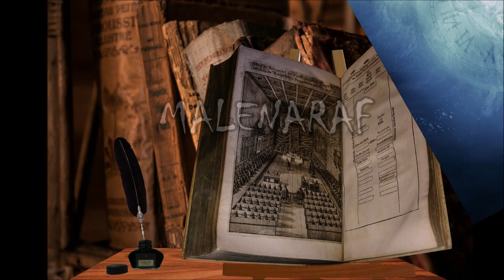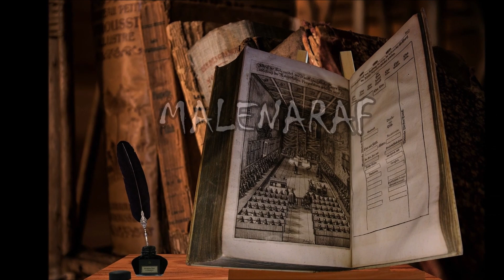Τα Πράσινα Παιδιά του Woolpit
malenaraf, Η παράξενη ιστορία με τα πράσινα παιδιά στην Αγγλία του 12ου αιώνα.